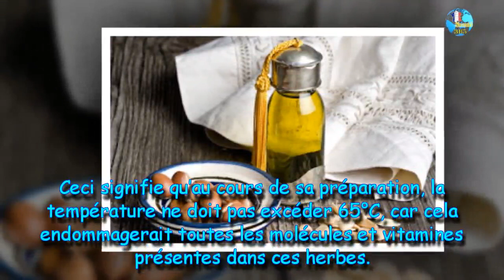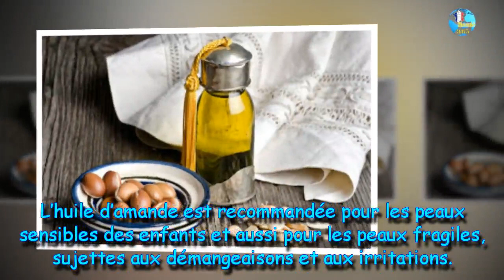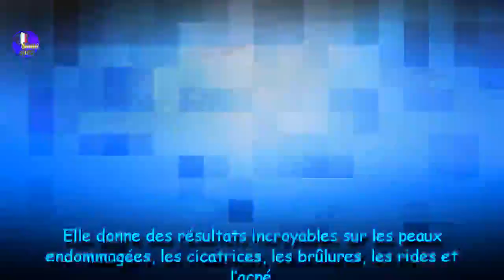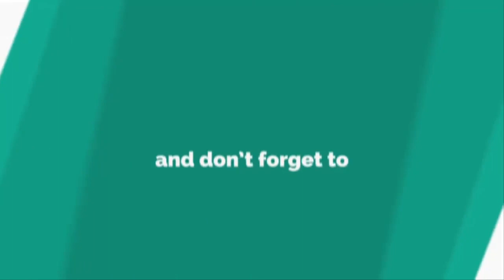Les bienfaits des huiles herbales pour votre peau|Nutrition Beauté Santé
Les bienfaits des huiles herbales pour votre peau